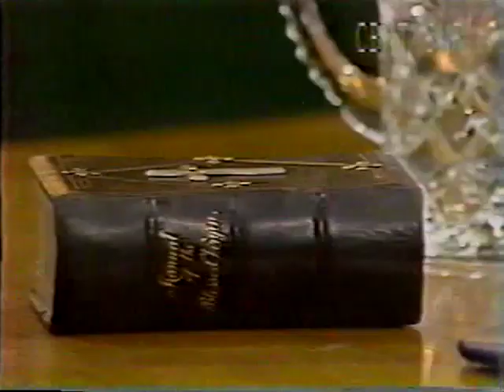Yarns From Pigeon Inlet #1: The Hangashore (11/6/1979)